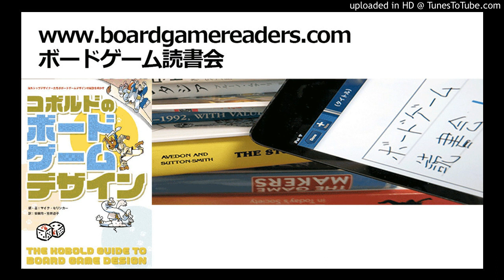ボードゲーム読書会『コボルドのボードゲームデザイン』採録（第6回）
・ポール・ピーターソン「幾何級数的に考えよう」
・デイヴ・ハウエル「楽しみを削ぐ」

マイク・セリンカー編『コボルドのボードゲームデザイン』（安田均・笠井道子訳、グループSNE刊、2019）

原著：The Kobold Guide to Board Game Design, edited by Mike Selinker (Open Design LLC, 2011)

プレゼンター：カズマ